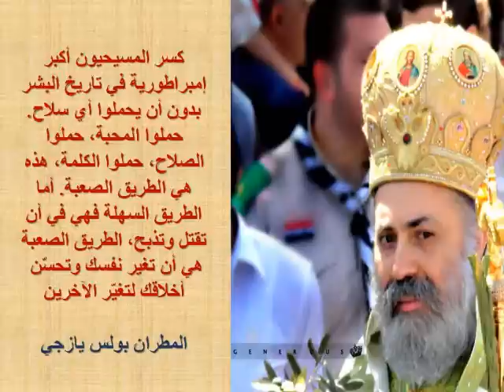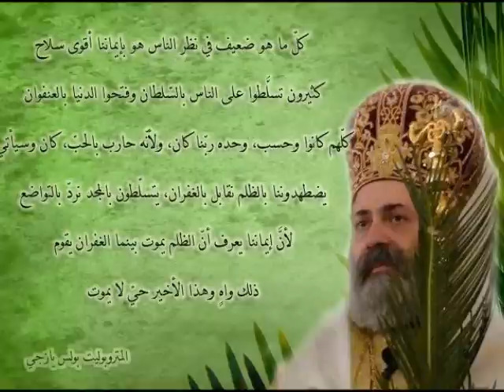إنني أشاهد خدرك المطران بولس يازجي - Tὸν νυμφῶνά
بصوت صاحب السيادة متروبوليت حلب بولس يازجي الكلي الطوبى

إنني أشاهد خدرك مزيناً يا مخلصي ولست أمتلك لباساً للدخول إليه، فأبهج حلّة نفسي يا مانح النور وخلصني

ونحن بدورنا في شبكة القديس سيرافيم ساروفسكي الأرثوذكسية نسأل الرب الإله الآتي بالجسد إلى الآلام الطوعية، أن يرفع عن بلدنا سوريا ويلات الحرب والدمار والخراب، وأن يفتقد قطيعه الصغير فيعيد إلينا رعاتنا سالمين معافين مكرّمين، نخص بالذكر الكاهنان اسحاق محفوض وميشال كيال، والمطرانان بولس ويوحنا، آمين